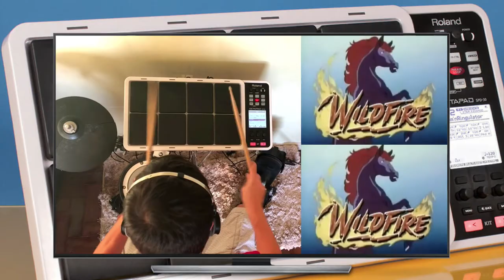Cavalo de Fogo - Wildfire - Drum Cover Octapad by andrepolvo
Tudo sobre o mundo da bateria, aulas, dicas, tutoriais, apps e muito mais.
Octapad - SPD30